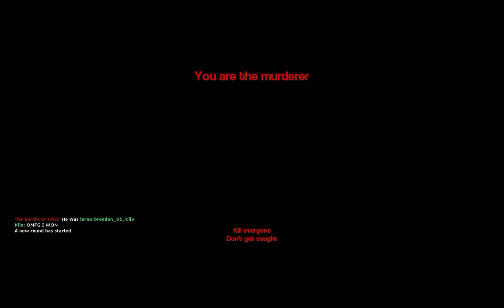Monitor Mollusks: G-Mod Murder ft. Lking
We take to G-Mod to vent out our frustration upon each other through manipulation and stabbing. Introducing our new Gadus Gaming friend Lking to the fight.